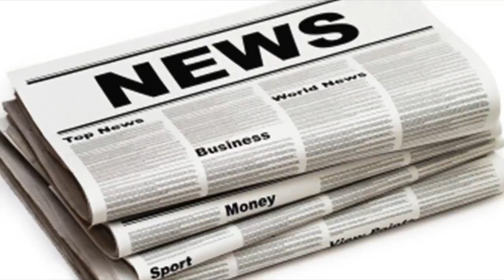Sarah palin's son track accused of assaulting his father| UK News 24H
The son of former Republican vice presidential nominee Sarah Palin has been arrested and charged after a violent fracas with his father over a truck, ...